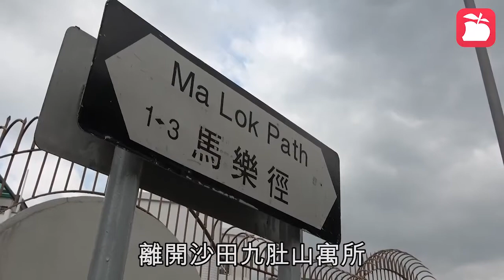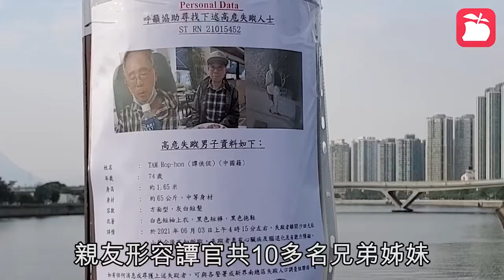74歲退休裁判官譚俠侃失蹤四日尋獲遺體